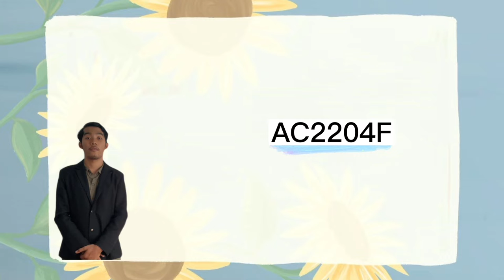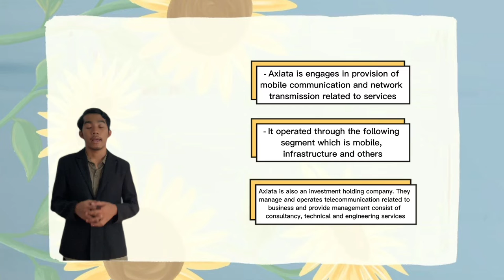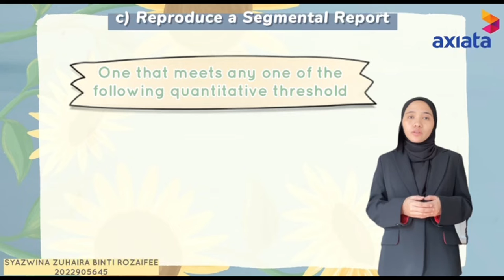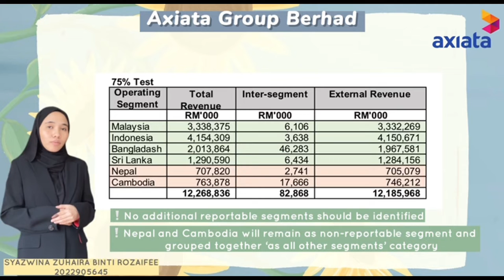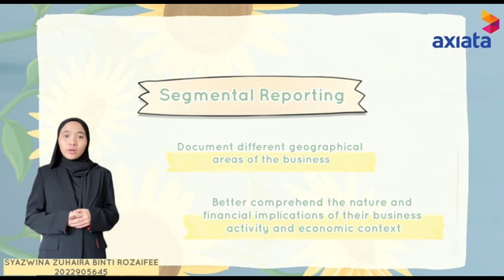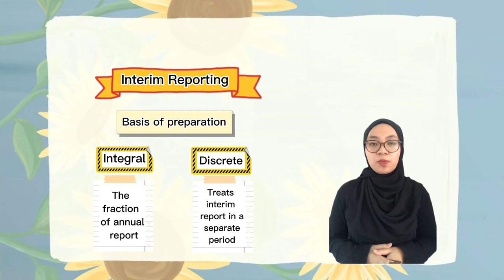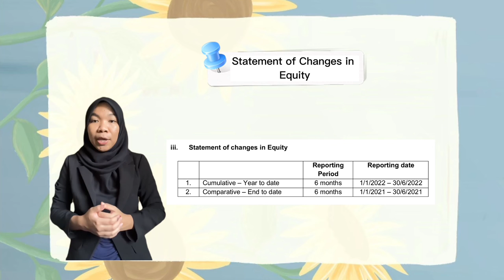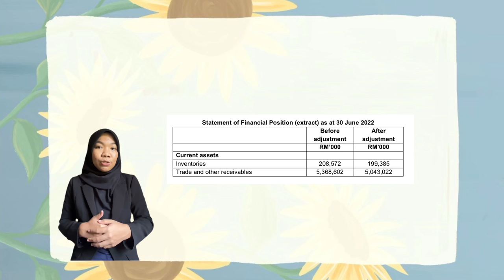FAR570 AXIATA GROUP BHD (AC2204F)